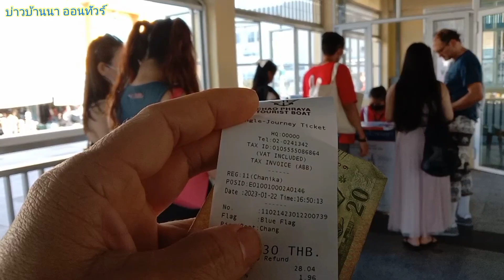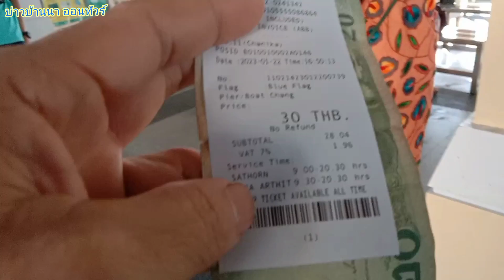นั่งเรือชมวิวสองฝั่งแม่น้ำเจ้าพระยา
ล้องเรือด่วนเจ้าพระยายามแลง